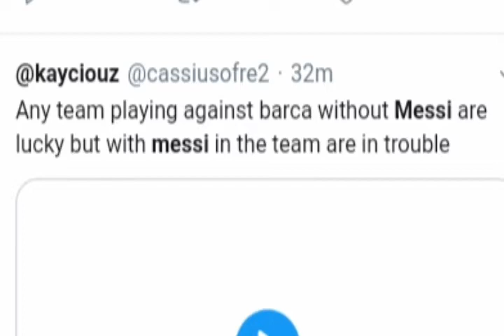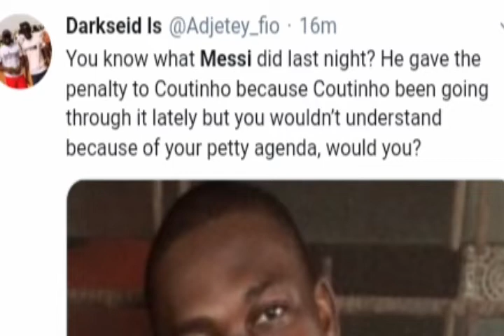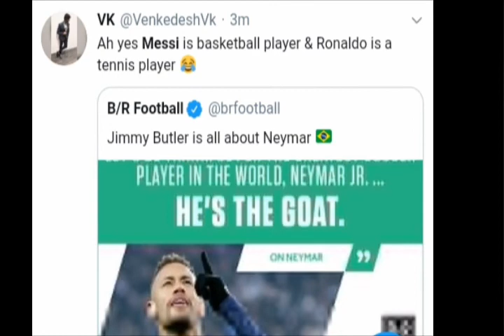Football reacts after messi hatrick against real betis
twitter reacts